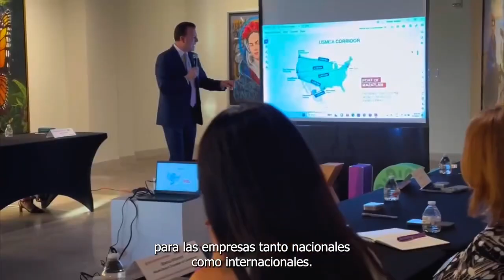Esteban Villegas Villarreal, llega a su 2do año de gobierno en Durango, con la grandeza del corazón.